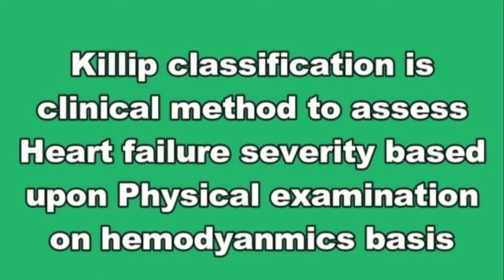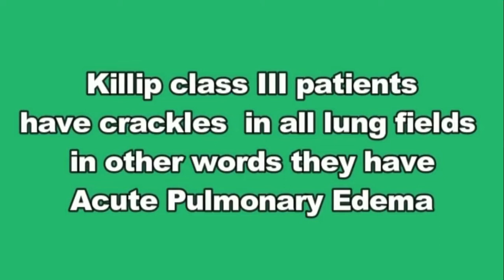Killip classification in acute myocardial infarction (heart attack) for assessing severity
in acute myocardial infarction (heart attack) for assessing severity of heart failure on hemodynamic basis
how the ER patient with heart attack AMI - STEMI should be clinically assessed.
this assessment is done basically to predict the outcome
see the video for further details
Gratitude
Doctor Game
regards